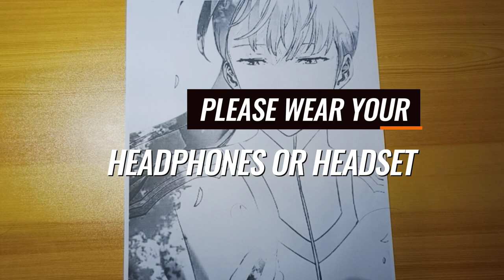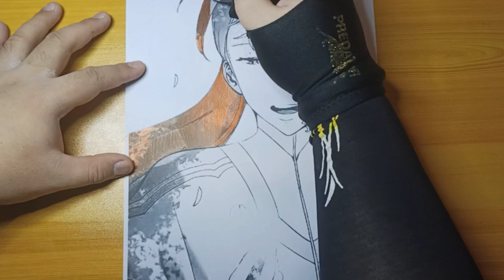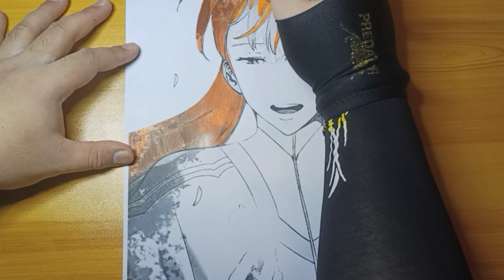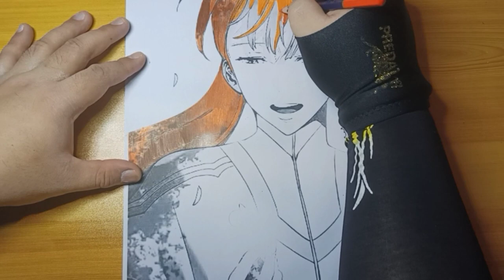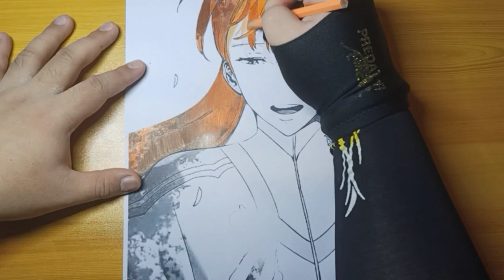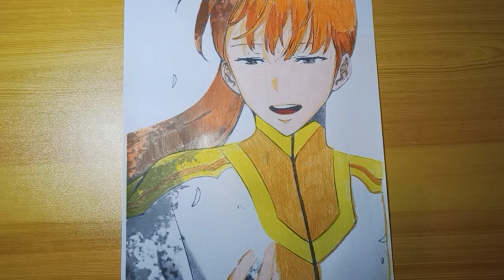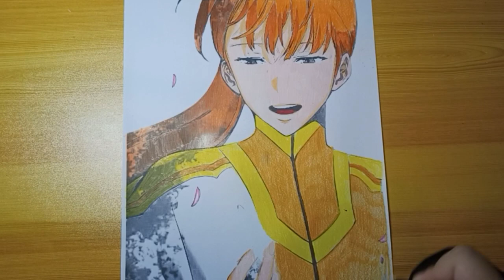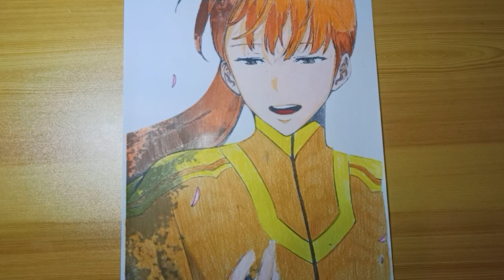[ COLOR PENCIL ART ] EPISODE 35: LEE JOOHEE SOLO LEVELING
Solo Leveling, also alternatively translated as Only I Level Up (Korean: 나 혼자만 레벨업; RR: Na Honjaman Rebeleop), is a South Korean web novel written by Chugong. It was serialized in Kakao's digital comic and fiction platform KakaoPage beginning on July 25, 2016, and was later published in by D&C Media under their Papyrus label since November 4, 2016. The novel has been licensed in English by Yen Press.

Lee Joohee (이주희; I Ju-hui) is a Korean B-Rank hunter who specializes in healing magic and one of Jinwoo's old friends during his days as an E-Rank Hunter. Although she survives the double dungeon alongside Jinwoo, she is left shell-shocked by the experience and ultimately retires after failing to overcome the mental trauma she suffered from the incident.

Publisher:
D&C Media
Webnovel
Yen Press

Author:
Chugong

Webtoon Service:
KakaoPage
Piccoma
Tapas
Pocket Comics
Webnovel
Tappytoon
Yen Press

Directed by:
Shunsuke Nakashige

Written by:
Noboru Kimura

Studio:
A-1 Pictures

Licensed by:
Crunchyroll
SEA: Medialink

Original network:
Tokyo MX
GYT
Gunma TV
BS11
CBC
ytv